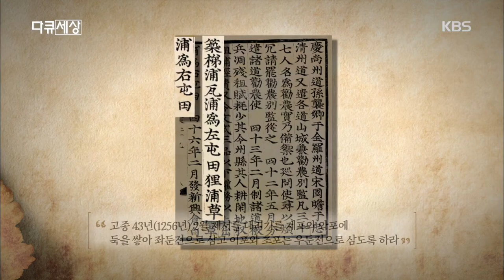다큐세상 - 고려초와 고려말의 강화도의 간척지 변화 20190125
다큐세상 - 고려초와 고려말의 강화도의 간척지 변화